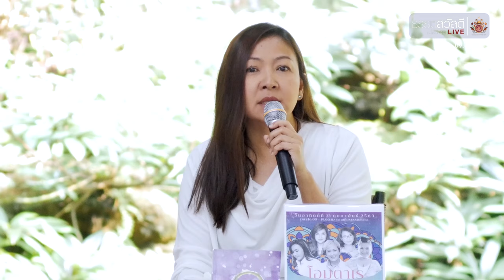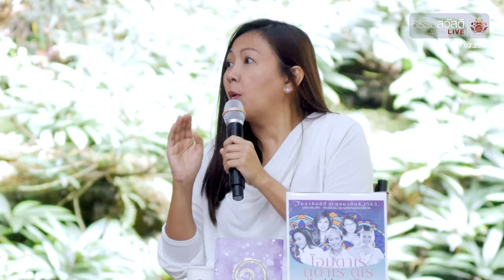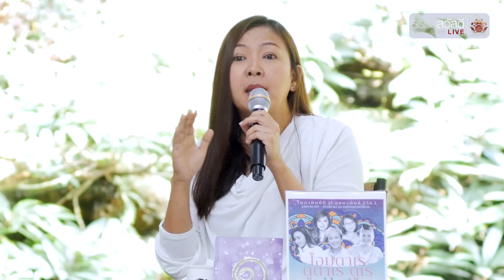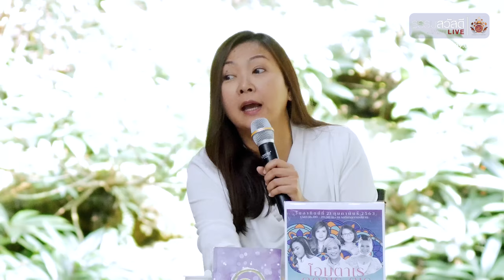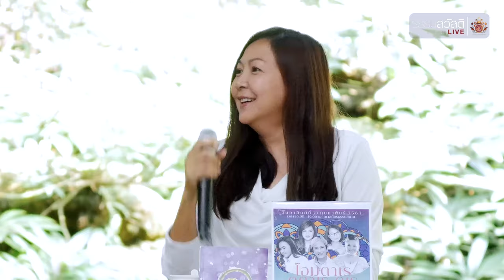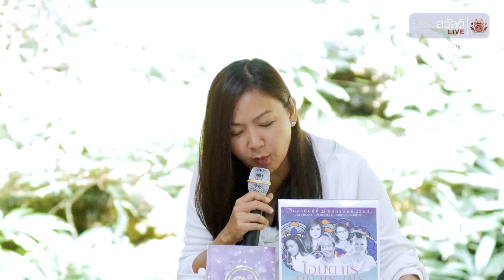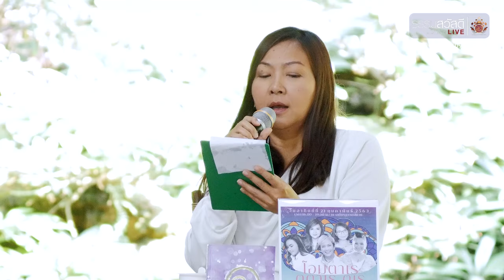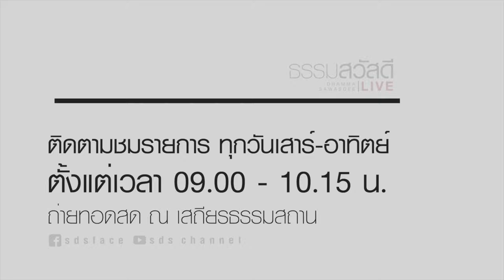ธรรมสวัสดี LIVE วันอาทิตย์ที่ 9 กุมภาพันธ์ พ.ศ.2563 : ตื่นตัว ต่างจาก ตื่นตูม อย่างไร? 4K